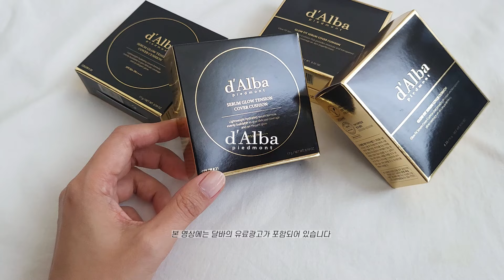달바 쿠션 | NEW! 달바 글로우 쿠션 두가지 비교, 아이돌쿠션, 유튜버 아랑 공동개발, 글로우 쿠션 추천, 매쉬 쿠션 추천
달바X아랑 공동개발 글로우 핏 쿠션과
달바의 메쉬 쿠션 사용해봤어요 :) 역시는 역시~

0:21글로우 핏 세럼 커버 쿠션
1:11글로우핏&세럼글로우 제형, 컬러비교
1:27세럼 글로우 텐션 커버 쿠션

*달바 글로우 핏 세럼 커버 쿠션 (달바x아랑)

※콘텐츠 내용, 진행 순서, 스크립트 내용, 썸네일 유사 복제 금지
(모든 유사 영상 표절 부분 유튜브 신고 조치 진행 중)

filmed & edited by Mina Hong (mina.ina.h)
영상 2차 편집 불가. 유튜브 링크를 사용해 공유해주세요. (이 외 협의 후 활용)

Camera - iphone 15 pro / Galaxy Z Flip3 / Leica C-lux / Canon 6D